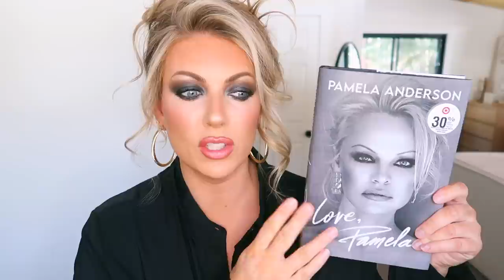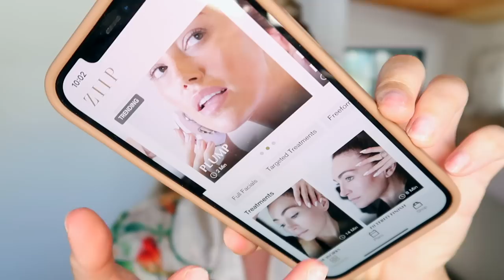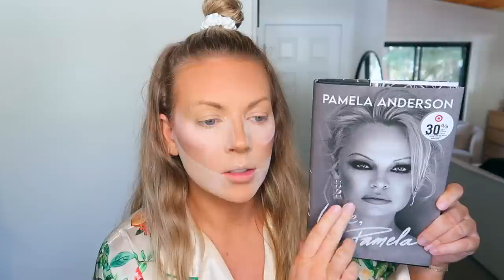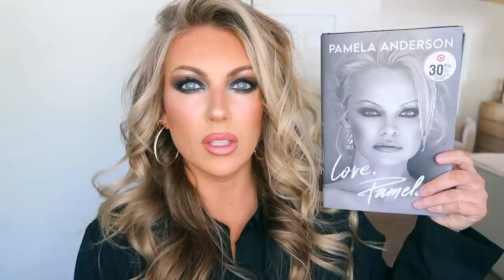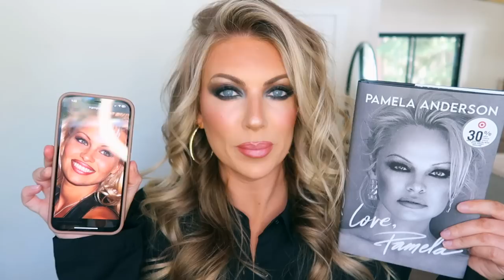GRWM Pamela Anderson Inspired Makeup & NEW Anti Aging Devices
Today I've got a Pamela Anderson Inspired GRWM and I'm also testing out some new anti aging devices!

Obagi Clenziderm
DRMTOLOGY Sunscreen
Loreal 24Hr Matte Setter Primer
Elf Poreless Putty Primer
Valentino Light Lasting Foundation MN3
Elf Sponge Makeup Flex Concealer Fair
Elf 16Hr Camo Concealer Light Peach &
Laura Mercier Celestial Light
Rimmel Natural Bronzer
Mac Dark Deep
Dior Quad
Ciate London Doll Face
Givenchy Prisme Libre #3 Rose
Powder Puff
Loreal Brow Stylist Definer Dark Blonde
CT Pillowtalk
CT Iconic Nude
Sephora L24
NYX Lift & Snatch Ash Brown
Grande Brow Tinted Brow Gel Light
Patrick Ta Palette
Revolution Game of Thrones Palette
Kokie 530 Deepest Black Velvet SMooth Eyeliner
Lancome Cils Booster XL
Lancome Hypnose Drama
Mario Nude Glow
Rare Beauty Happy
Colourpop Frog
MAC Chicory
Ben Nye Super White
Sephora No 29 Fascinated Blush
Colourpop Pretty Fresh Hyaluronic Acid Setting Mist